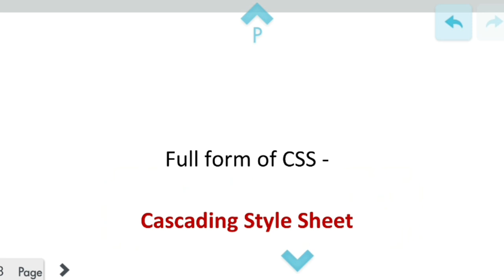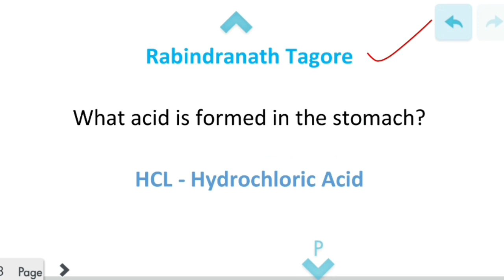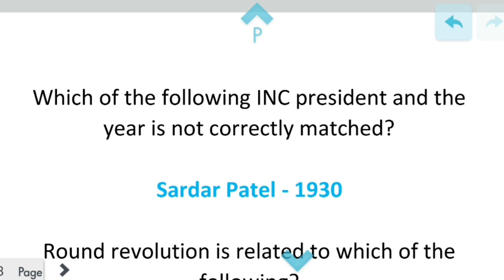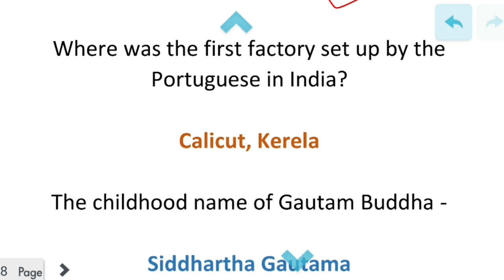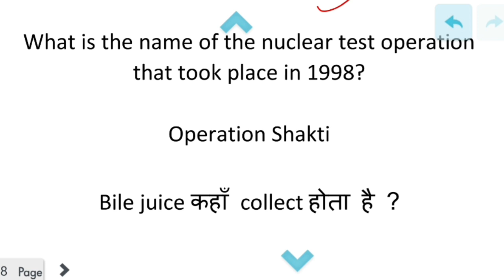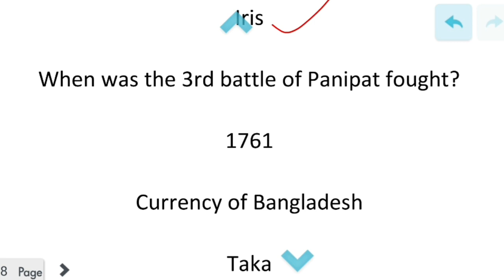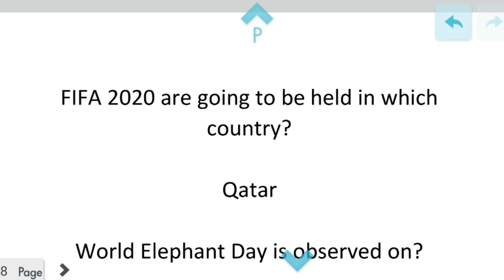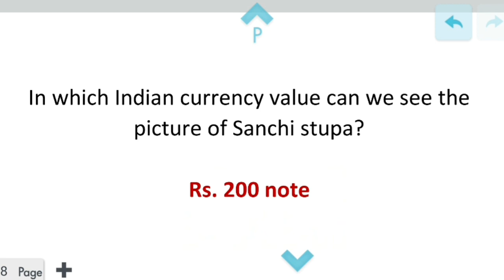Analysis of RRB NTPC GK Exam l 4th 5thJanuary 2021 Railway NTPC Exam I General knowledge l GK Test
रेलवे NTPC Exam में 4 व 5 जनवरी 2021 को पूछे गये प्रश्नों का Analysis .RRB NTPC GK Exam I व ॥ Shift में पूछे गये Gk के Questions का Analysis